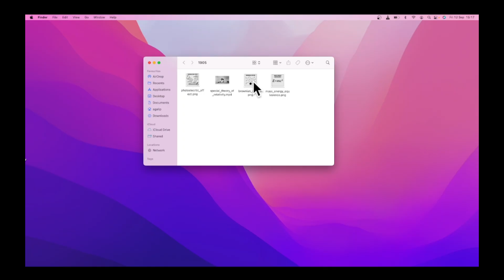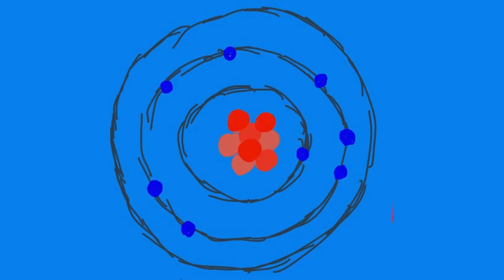Faster Than Light? The Science Behind Cherenkov Radiation I Breakthrough Junior Challenge 2025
Have you ever wondered  whether travelling faster than the speed of light is possible? By watching this video you can find out!

This video was created for the Breakthrough Junior Challenge. It is intended for a general audience interested in science :)